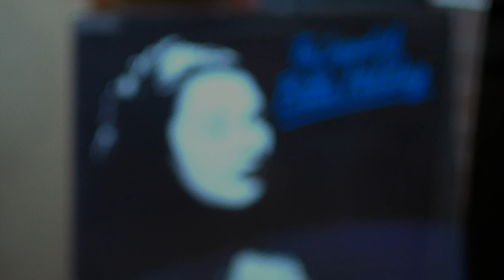Tannoy Monitor Gold 10" Mono No 5 "Billie Holiday"